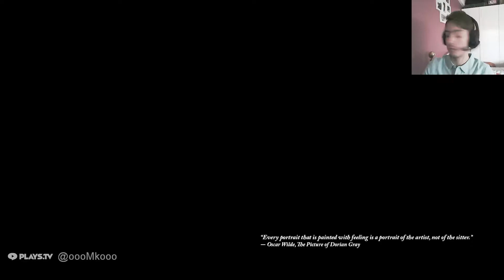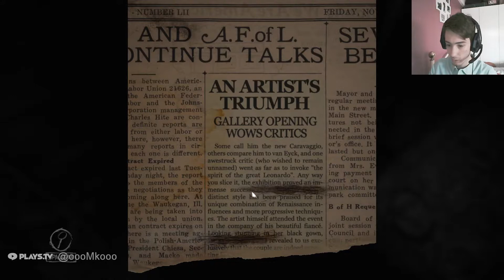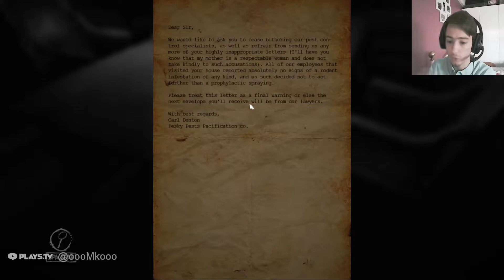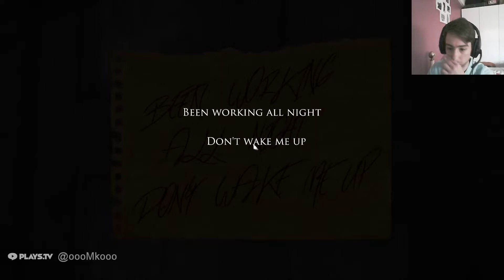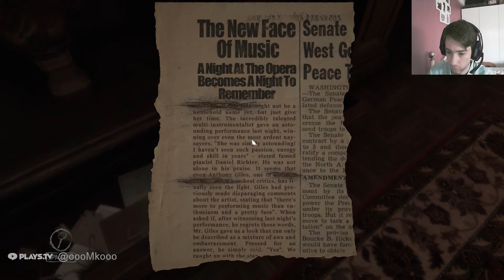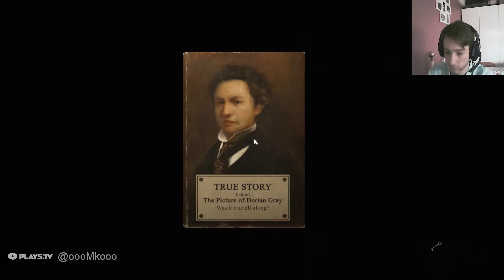Layers of Fear 1#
Boas a todos trago um novo video de Horror, Layers of Fear, pelo que intendi durante o game, nos perdemos a memória penso que seja isso mas o primeiro Ep. esta um pouco aborrecido porque não me assustei xD

quem quiser o jogo diga algo abraços.

Obrigado a quem me recomendou o jogo:
Unknow ( nao tem canal )

Deixa o teu gosto se gostastes do Video

Se gostastes dos Videos deixa o teu grande like.